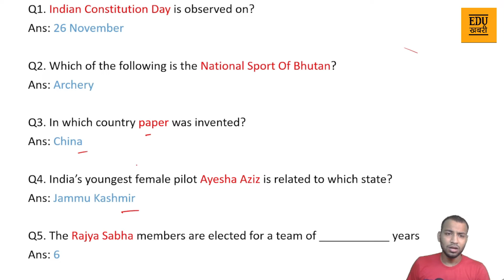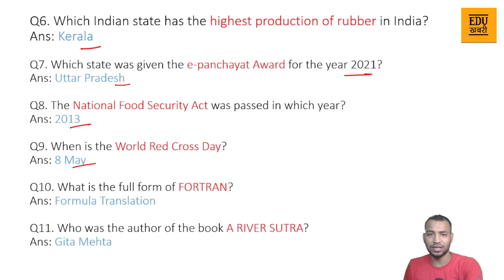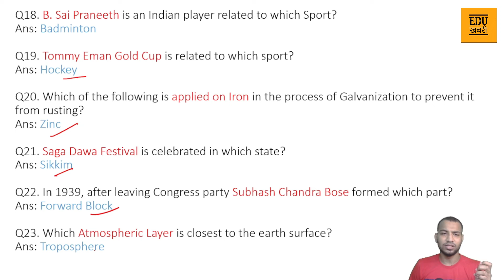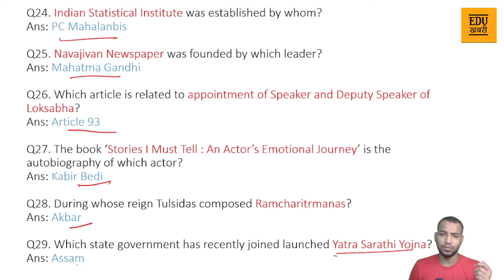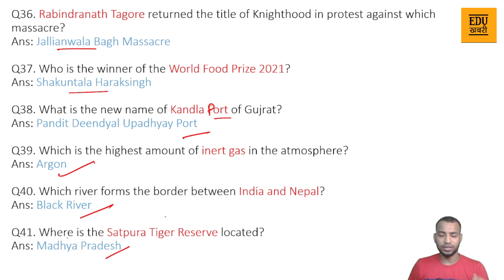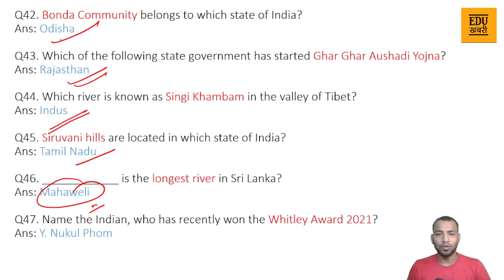RRB Group D Exam Analysis | 20 Aug All Shift Paper Analysis | पूछे गए सवाल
हाल ही में आयोजित Railway Group D परीक्षा में कैसे प्रश्न पूछे गए? और आगामी दिनों में होने वाली परीक्षा में कौन-कौनसे पूछे जा सकते है? इसका सम्पूर्ण विश्लेषण आपको इस वीडियो में मिलेगा,